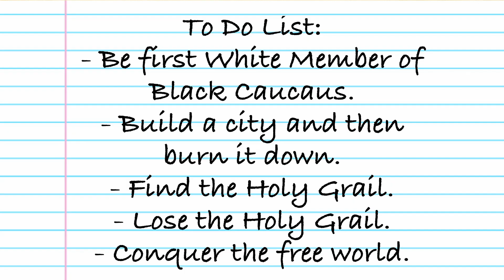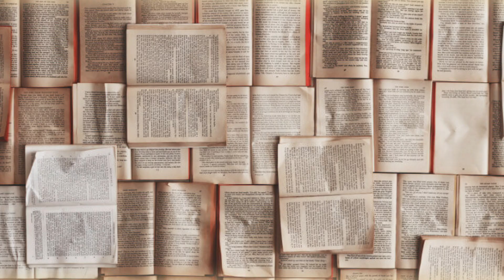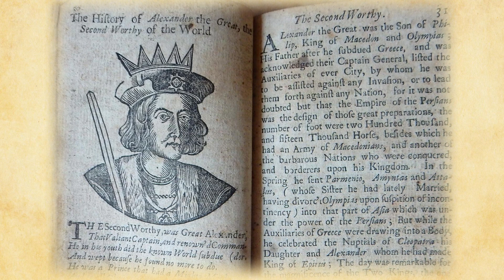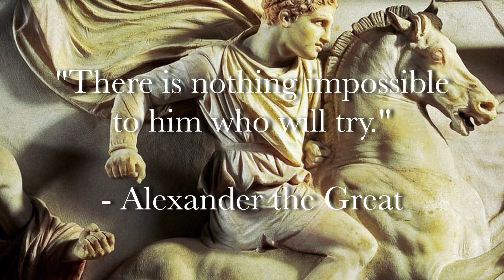A Message to Young Men Afraid of Greatness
Is there a spark inside you that yearns for something more? Do you crave freedom from fear, doubt, despair?
(Medieval Virtue for Modern Men, pt 2: Alexander the Great)

Today we continue our series on the Nine Worthies by looking at the life of none other than Alexander the Great himself.

If you've ever looked to the greats of history and felt small in comparison, or felt that greatness itself was unattainable, then this video is for you.

Trust us, that spark inside you is there for a reason.

This is the third video in our series "Medieval Virtue for Modern Men".

You'll get a free copy of my ebook when you join ✍️

Glad to have you be a part of this community as we learn, develop, and grow together.

Ad finem fidelis,
-Evan